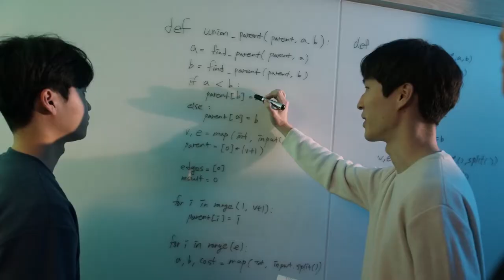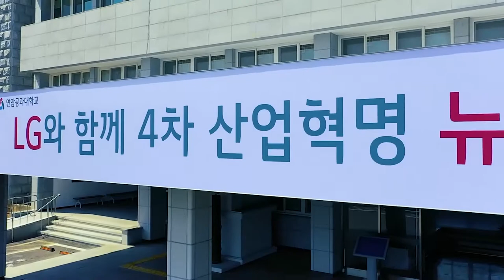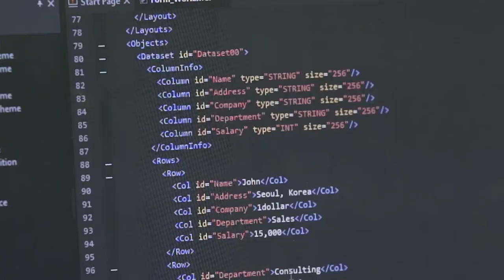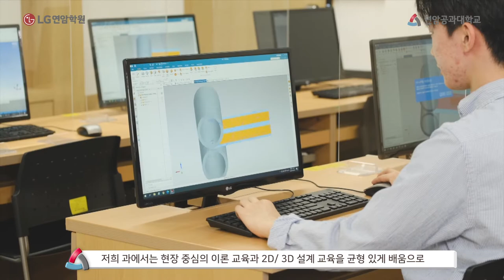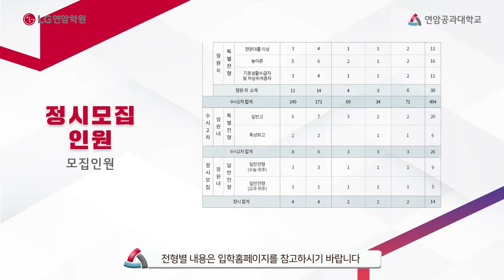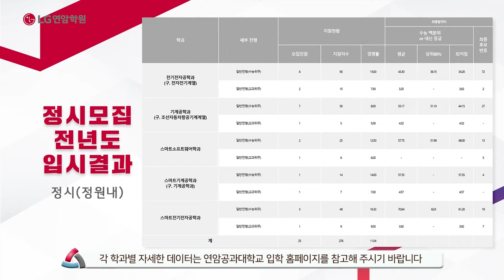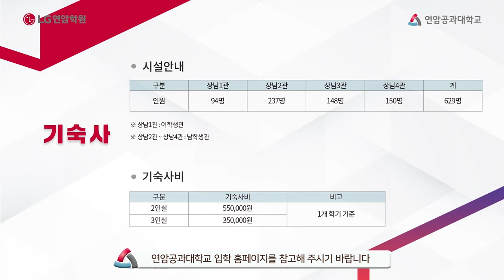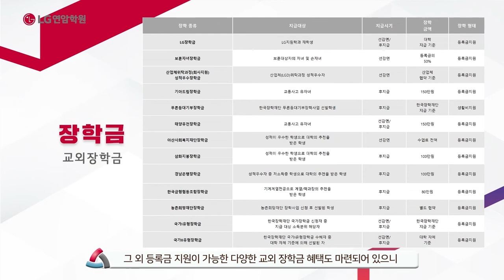연암공과대학교 입학 설명회